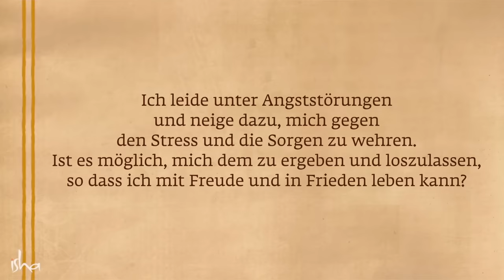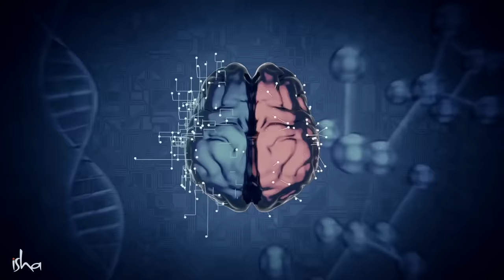Mit dieser 1 Sache, überwinden du deine Ängste. | Sadhguru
Wie soll man mit Angststörungen umgehen? Sadhguru spricht darüber, was ohne Unterstützung von außen getan werden kann, damit sich unsere Ängste legen.